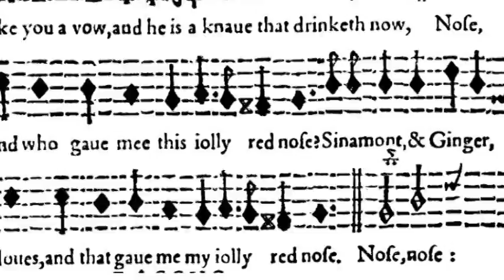Of all the birds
Pub. Thomas Ravenscroft - Deuteromelia 1609
Performed by the men of Madregalia!!
Jefferson DeMarco, director

Part of our concert "Sing Joyfully!" March 16 at 2 pm, Bethlehem Lutheran Church in Monterey, CA.